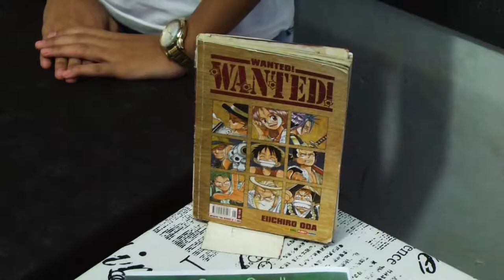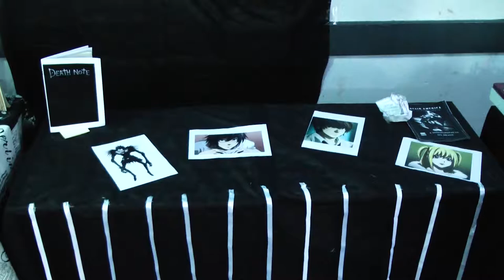Feira da Leitura Escola Aluízio Pinheiro Ferreira